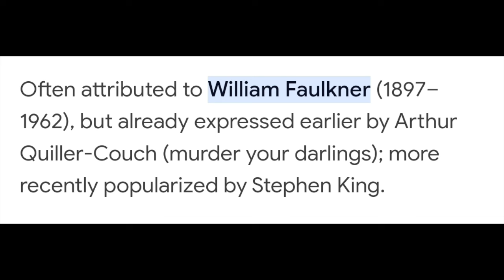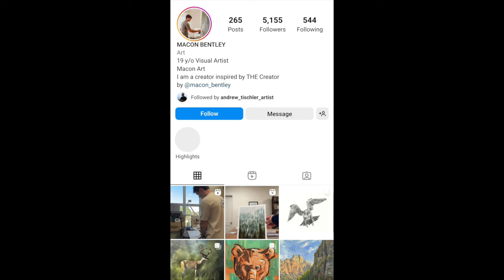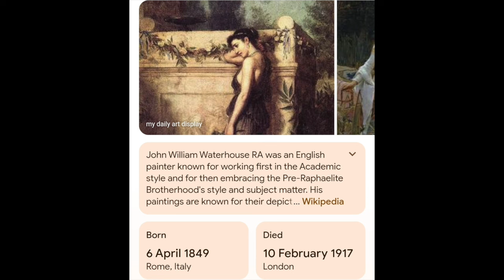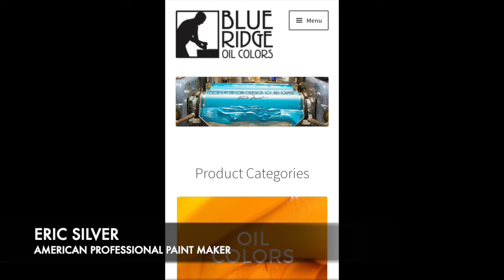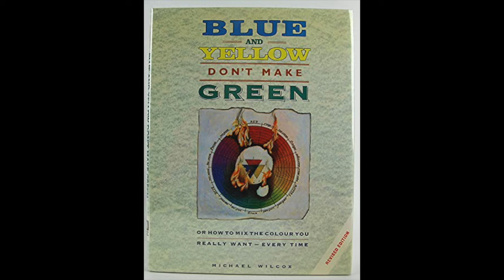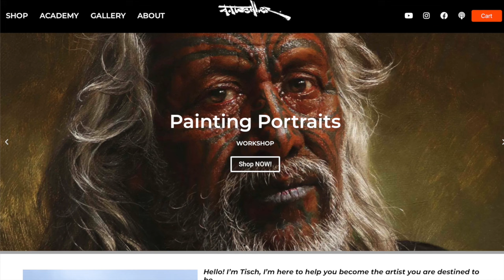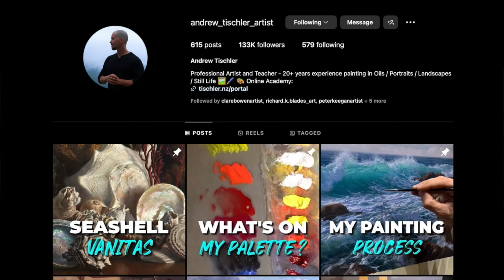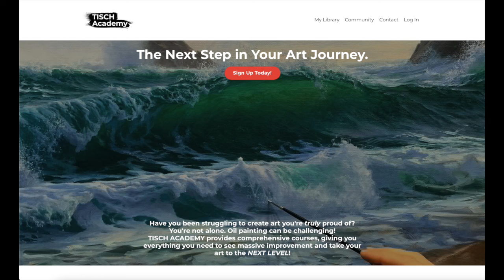Andrew Tischler Part Two | Painting Insights Podcast | S01E15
This week our guest is Andrew Tischler.